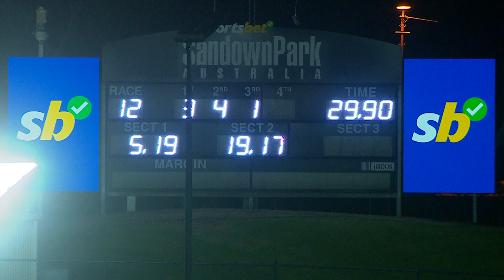SAN THU 04 JUL 24 R12